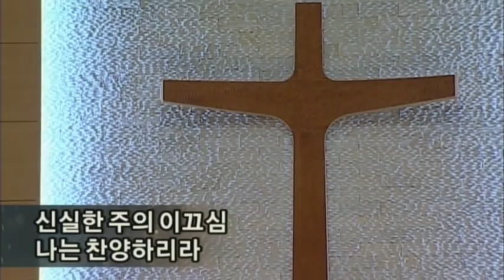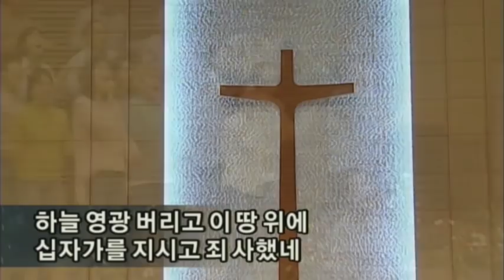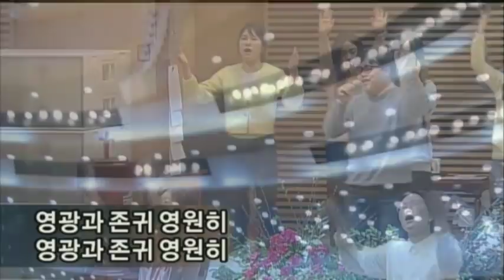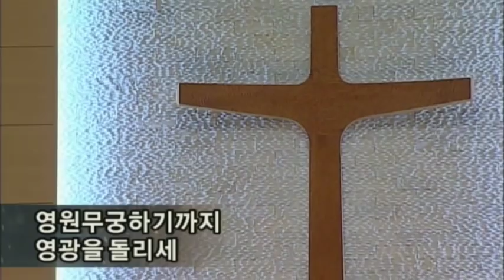나의삶의결이_주의이름높이며_보이지않는영원한왕_당신은영광의왕_찬양성부성자성령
[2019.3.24 주일4부 경배와찬양]

1.나의 삶의 결이
‘나의 삶의 결이’ 소진영, 이영
ⓒ2018 소진영 (Admin by Kwangsoo Media)
  이영 (Admin by Kwangsoo Media)

2.주의 이름 높이며
'주의 이름 높이며' Bruce Ballinger
ⓒBruce Ballinger

3.주님의 영광 나타나셨네
‘주님의 영광 나타나셨네’ David Fellingham
ⓒ1986 Thankyou Music (Admin by CopyCare Asia)

4.보이지 않는 영원한 왕
'보이지 않는 영원한 왕' Gary Oliver
ⓒ1990 Integrity's Hosanna! Music (Admin by CopyCare Asia)

5.당신은 영광의 왕
'당신은 영광의 왕' Mavis Ford
ⓒ1978 Authentic Publishing   (Admin by CopyCare Asia)

6.찬양 성부 성자 성령
'찬양 성부 성자 성령' Tate and Brandy
ⓒ찬송가